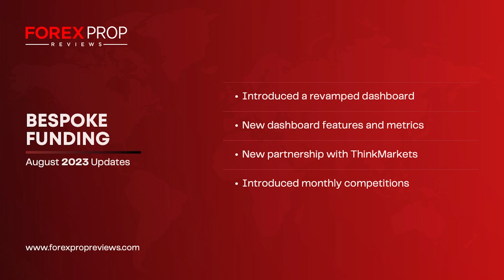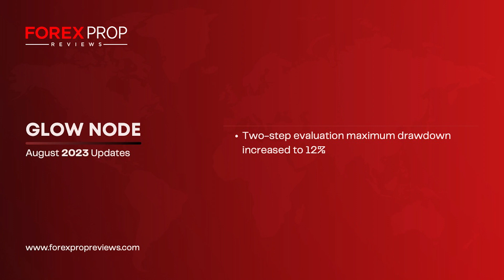Prop Firms August Updates! ALL IN ONE!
We prepared a new video about prop firms' updates from the month of August!

You can also join our free Telegram channel or our Discord group